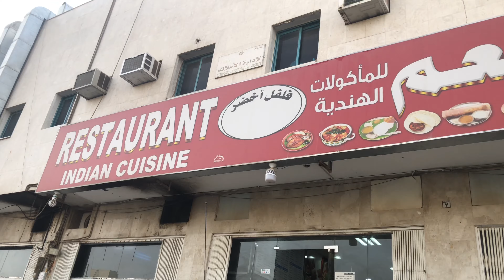PINUNTAHAN NAMIN ULIT ANG JEEPNEY SA RIYADH | ALi AsaLan Vlogs